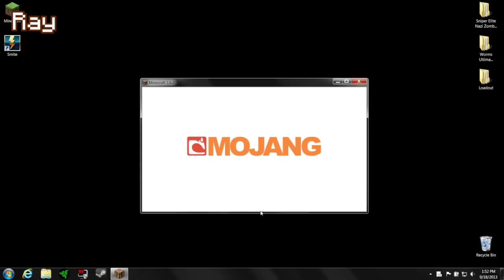Let's Play Minecraft: Ep. 70 - Quest for Horses Part 3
Let's Play Minecraft.

About This episode:
Geoff, Jack, Michael, Gavin, Ray and Ryan are back with the third installment of "Quest for Horses." Enjoy!